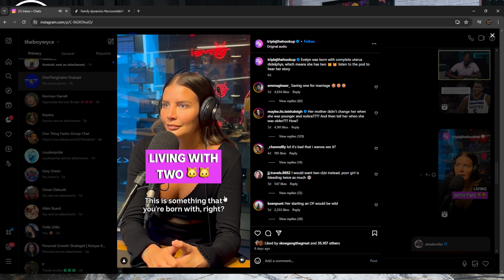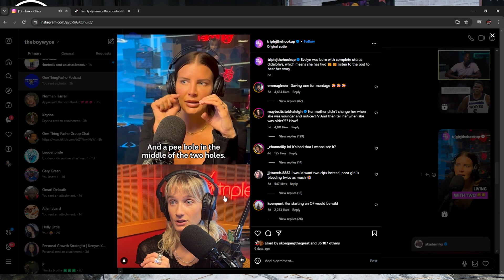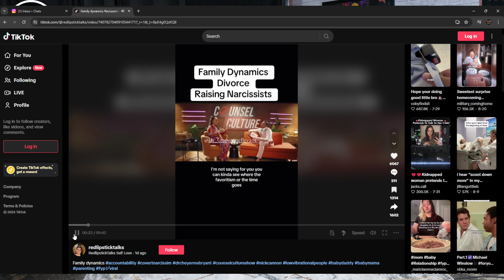One Thing Fasho: Episode 29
Welcome to the "One Thing Fasho" Podcast! Dive into candid conversations about men’s mental health, fatherhood, manhood, relationships, and the pulse of urban and hip hop culture. From the latest social media reactions to deep discussions on topics that shape our lives, we’re here to laugh, learn, and engage.

0:00 - Stream starting soon
2:21 - Show starts
5:04 - Time to get healthy
7:36 - Introducing our guest Ricky
9:01 - Top 5 Rappers of all time?
14:06 - AB lets us know why Ice Cube is his favorite
20:07 - Top 5 New Rappers?
23:10 - Drake wants a round 2?
30:18 - Dr. Umar says hip hop hasn’t done anything for black culture
37:06 - Did Dmx showed growth?
38:39 - Pastor’s preach perfection?
45:21 - Have yall any car accidents?
58:24 - When is the last time you fell?
1:01:16 - Skating fail
1:06:51 - Y’all fart when y’all pee?
1:10:41 - Slapping food out each other hand
1:12:23 - These lil kids play too much
1:13:22 - We use to play too much too
1:14:15 - Have you ever wore fake jewelry and will you wear some today?
1:19:05 - Would you get fake hair?
1:21:23 - Y’all heard about the woman with two vaginas?
1:27:49 - Congrats on being a Grandad
1:30:24 - Dr. Bryant says God makes 3 type of men an, Excellent Father but horrible Husband,  Excellent Husband but Horrible Father or you’re blessed to get both?
1:41:32 - Struggles of being a Dad with ever seeing a Dad
1:47:57 - Teaching your kids while still being relatable
1:53:56 - If you could bring back one person who would it be?
2:02:52 - Show wrap up